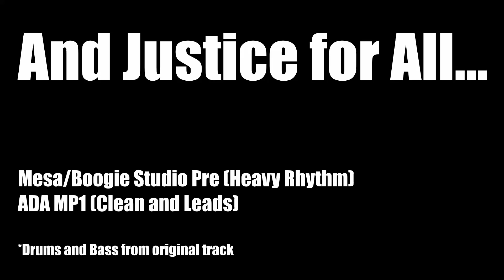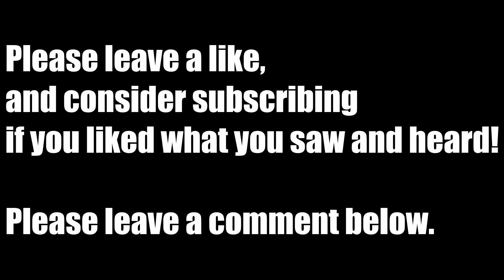And Justice for All Cover with Mesa/Boogie Studio Preamp and ADA MP1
Clean guitars and leads were recorded through an ADA MP1 direct into a line6 HX stomp with a cabinet IR applied.
Heavy Guitars were triple tracked and  recorded through a Mesa Booogie Studio Pre, into a Peavey Classic 60 Power Amp into a Suhr Reactive Load. This was then run into the HX Stomp where a "Metallica ONE" IR was used. This was all recorded into ProTools and mixed with the original Drums and Bass stems.